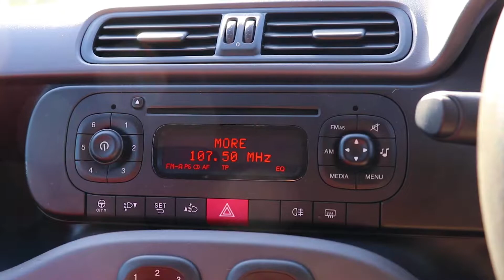FIAT PANDA 1.2 Pop 5dr 2012 - Eastbourne Motoring Centre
This Fiat Panda is fun to drive, easy to manoeuvre and has good ride comfort.

This Panda has only had 2 owners from new and has also only covered 36,800 miles! Comes with electrically operated front windows, and daytime running lights!

Available to purchase outright or via hire purchase. Making owning a quality used car easier than ever, for any budget.